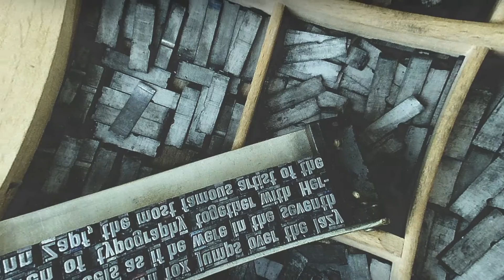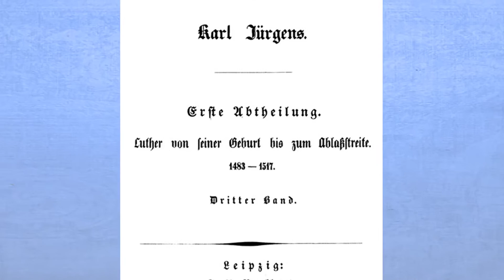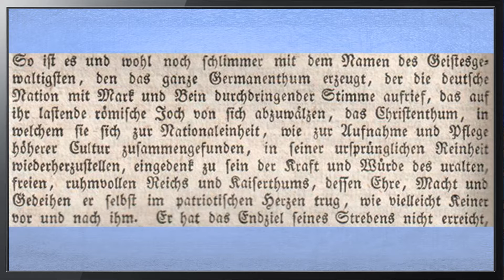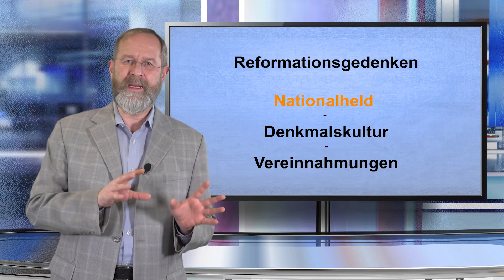Folge 11 - Teil I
Reformationsgedenken: Nationalheld